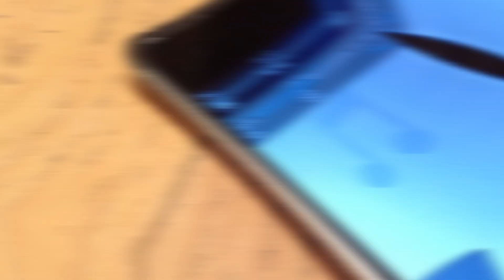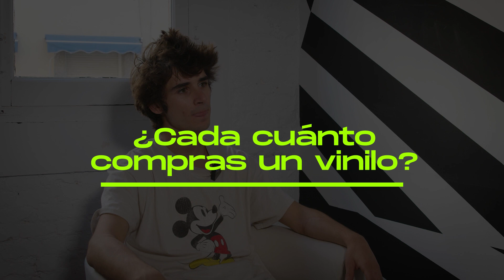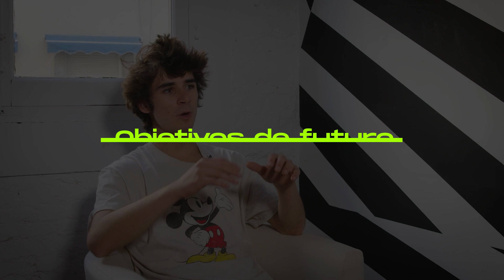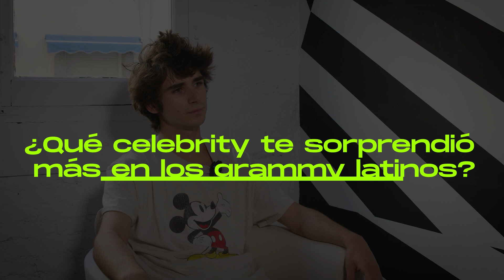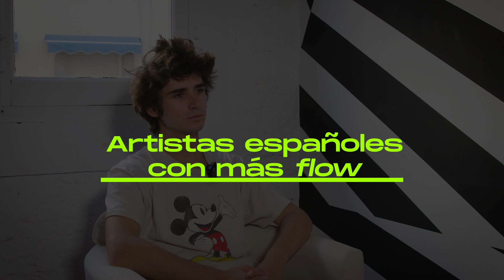"La moda está ligada a los referentes y los referentes son músicos" | Entrevista Oscar García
Oscar García referente en la creación de contenido musical en España, nos cuenta sus inicios en la creación de contenidos , vinculación al mundo de las zapatillas y de la moda y muchos más.